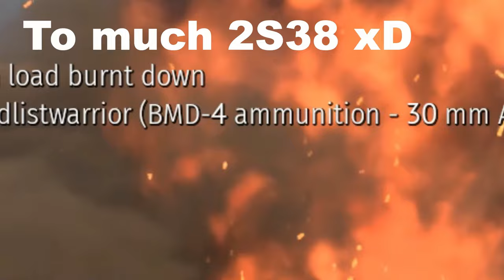HSTV-L.exe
If you don't play war thunder and want to start, click this link and get 50 golden eagles!